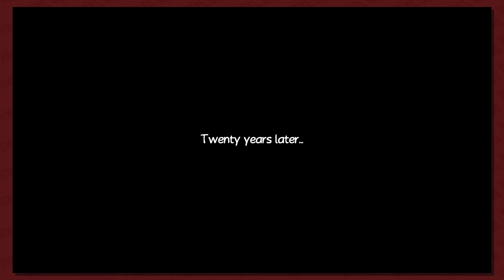Golf Story Episode 1